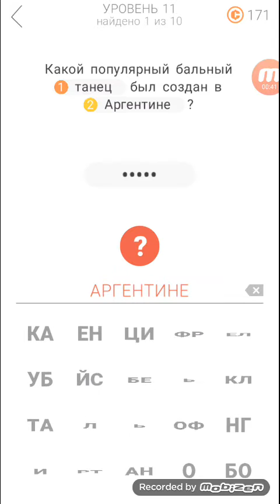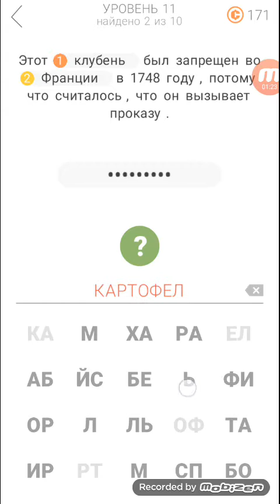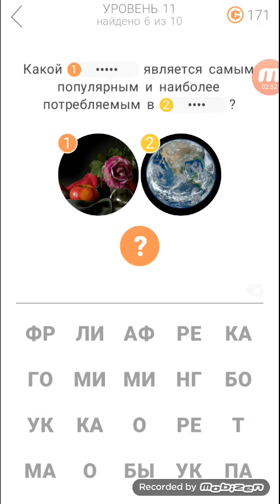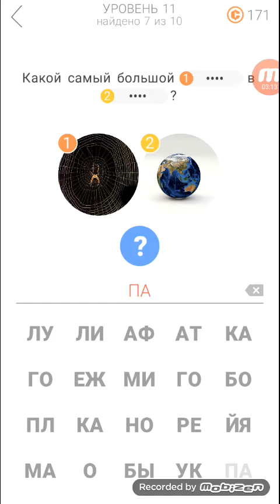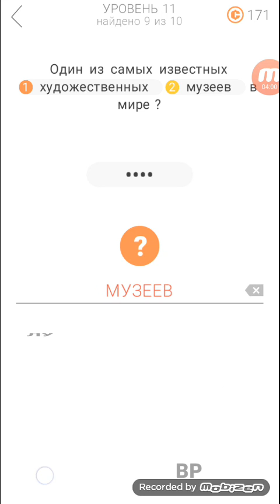Викторина для всех 11 уровень ответы.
Ответы на 11 уровень игрывикторина для всех.